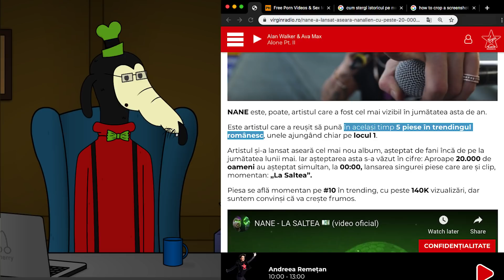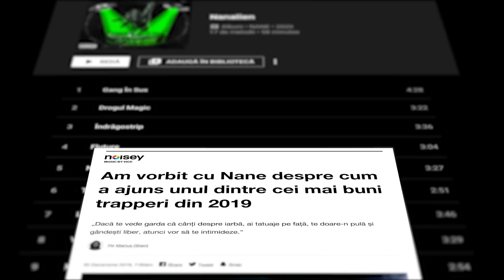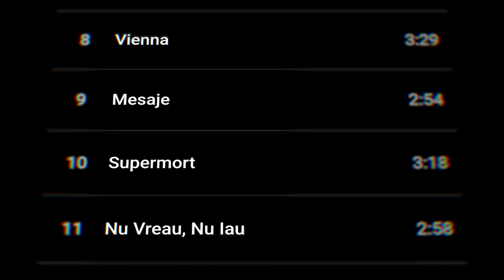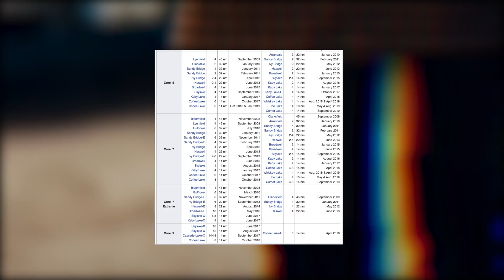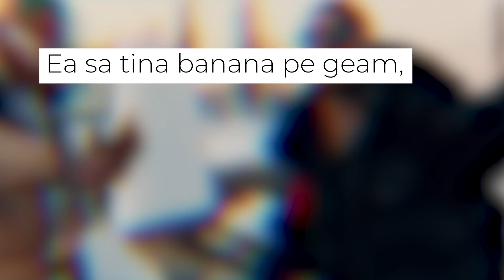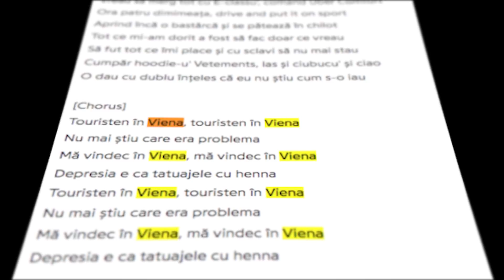NANE ASCUNDE CEVA IN NANALIEN - COMENTARIU DE LIRIC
Stefan Cherescu isi spune "Nane", "Nanemernic", "Smecherescu", "ala de care iti zice coarda ta sa nu te ingrijorezi" si cateodata "bagabont de top". Ce nu spune insa e ca noul lui album, Nanalien, ofera mai multe decat observa ochiul obisnuit...